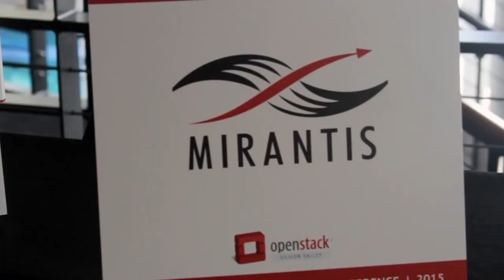Alex Freedland, Mirantis | OpenStack Silicon Valley 2015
01. Alex Freedland, Mirantis, Visits theCUBE. (00:22)
02. Intel:  Cloud for All. (00:55)
03. OpenStack Emerging as the 5th Platform. (02:42)
04. Mirantis Is an Independent and Scalable Player. (06:04)
05. Partnership with Intel. (08:16)
06. The Cloud Evolution. (09:59)
07. Impact of Cloud Engines and Virtualization. (12:44)
08. How Customers Join into OpenStack. (14:16)
09. Theme of Event:  Discuss Full Solutions for Customers. (15:16)

Unlocking opportunity for the enterprise
by Marlene Den Bleyker | Aug 26, 2015

Mirantis, Inc. touts itself as the key to unlocking OpenStack, and it is a big part of the OpenStack community contribution strategy. So what are the issues facing enterprises, and how will this initiative help?

Alex Freedland, cofounder and president of Mirantis, spoke with John Furrier and Jeff Frick on theCUBE, at OpenStack Silicon Valley 2015. Freedland discussed his company’s strategic alignment with OpenStack and the relationships that will change enterprise Cloud computing.

A Cloud journey

Currently the foundation is working with Platinum, Gold and Corporate sponsors to fund their mission of protecting, empowering and promoting the OpenStack community and software. “This is the important layer of unlocking the infrastructure and making it available to consumers,” said Freedland in response to the news that Intel is now a platinum member of OpenStack.

According to Freedland, Forrester Research, Inc. also reports that OpenStack is now the fifth platform ushering more users to the Cloud with ease. “It provides scale and openness for Cloud journeys,” he said.

Enterprise size

OpenStack is important for viability and providing an environment where companies can grow and easily consume. Freedland said that companies of all sizes need open source. “Large enterprises now see open source as the place to be, and for young startups OpenStack is critical to their success,” he stated.

Mirantis views the Silicon Valley event as a way to bring a full solution to customers and understand what type of partnerships are necessary to make it happen.